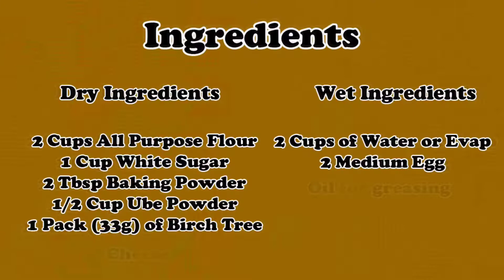Ube Cheese Puto ( Puto Ube, Ube Puto using Injoy shake powder)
Also Watch